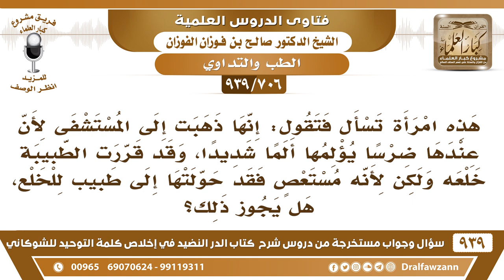[706 -939] امرأة اشتكت من ضرسها فحولتها الطبيبة إلى طبيب مختص ليخلع ضرسها، فما حكم ذلك؟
-[706 -939] السؤال: هذه امرأة تسأل فتقول: إنها ذهبت إلى المستشفى لأن عندها ضرساً يؤلمها ألما شديدا، وقد قررت الطبيبة خلعه ولكن لأنه مستعصي فقد حولتها إلى طبيب للخلع، هل يجوز ذلك؟
الجواب: نعم إذا كانت المرأة لا تقوى على خلعة وهو يؤلمها تذهب إلى الطبيب للضرورة.
للاشتراك في قناة الشيخ صالح الفوزان

للاستفسار والإقتراحات والدعم
رئيس الفريق
لمشروع كبار العلماء